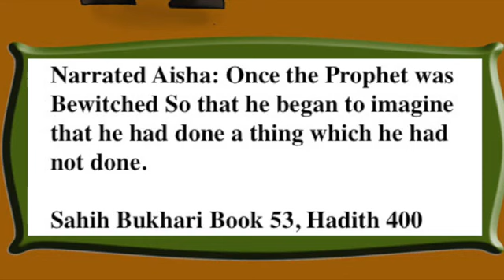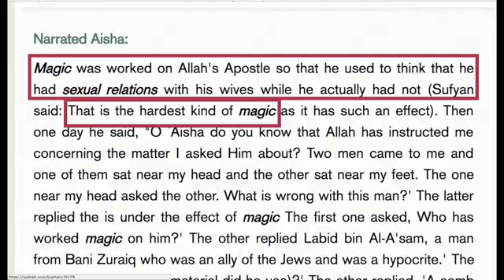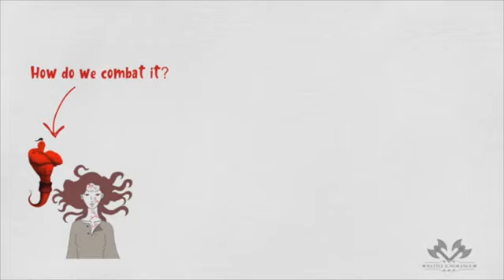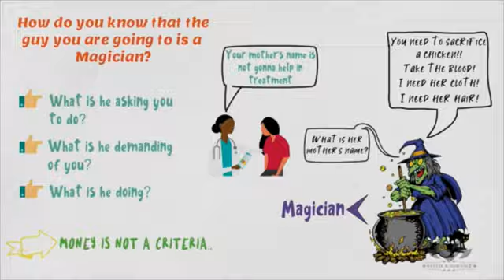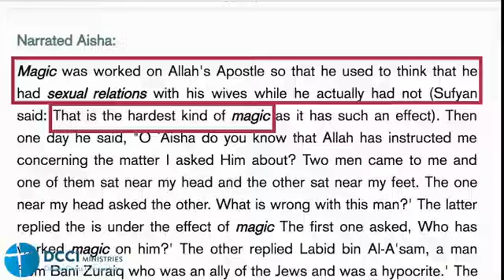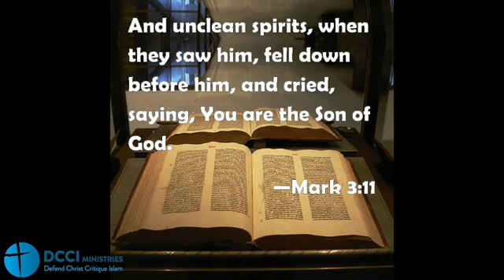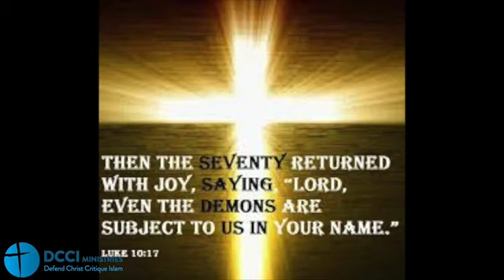The World of the Jinn with Dr Holes in the narrative